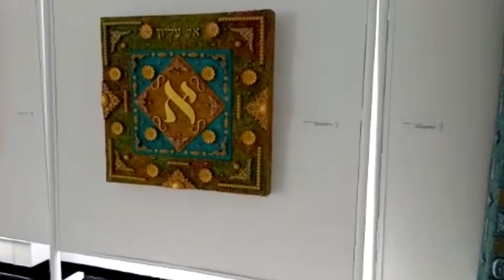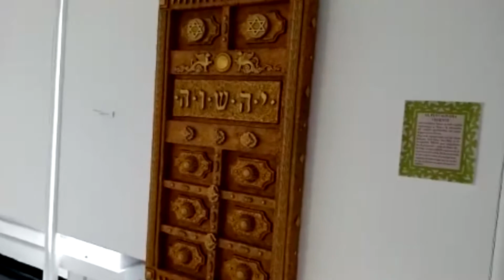EXPOSICIÓN PUERTAS DE LUZ - Recorrido virtual